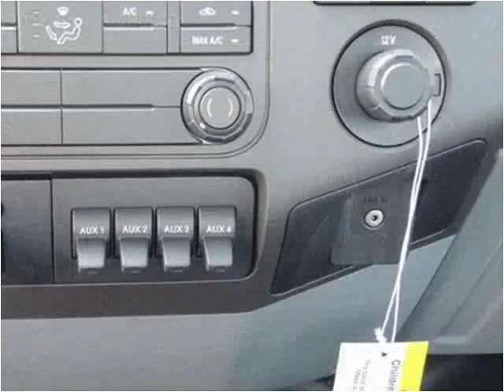2015 Ford F-450 SD New Cars Manassas VA